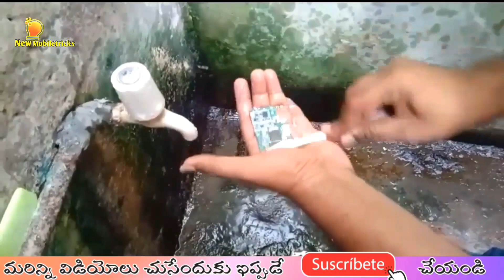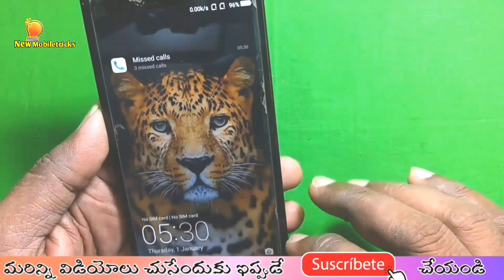Coolpad note 5 dead solution | in telugu | by syam | new mobile tricks